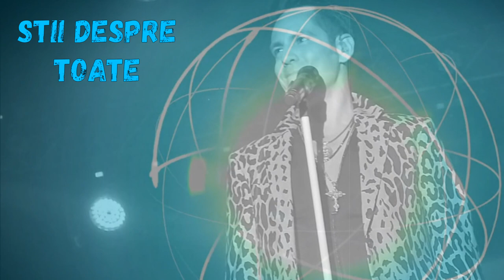ȘTIREA ZILEI DESPRE ȘTEFAN BĂNICĂ